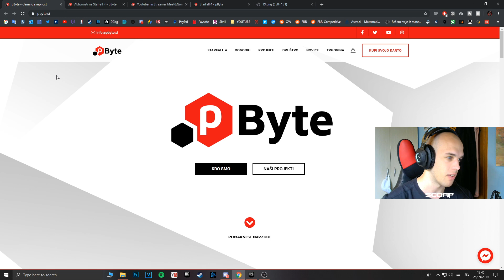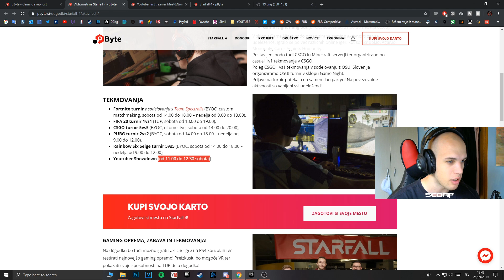Starfall 4 Dogodek | Meet & Greet | YouTuber Showdown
Uporabi kodo TS ob nakupu karte!

❤️Uporabi kodo: SCORPLZ v Item shop-u!

♥ Všečkaj, komentiraj, deli.